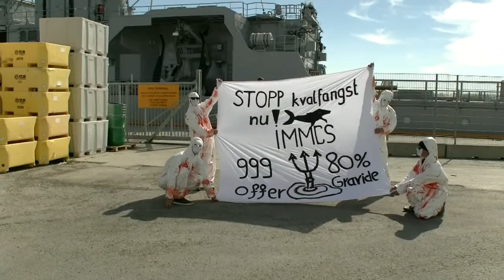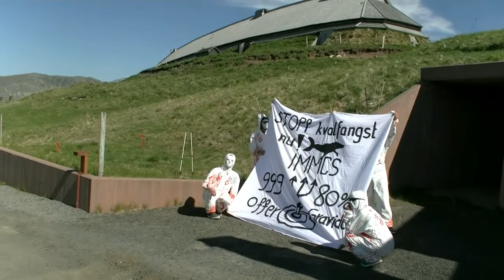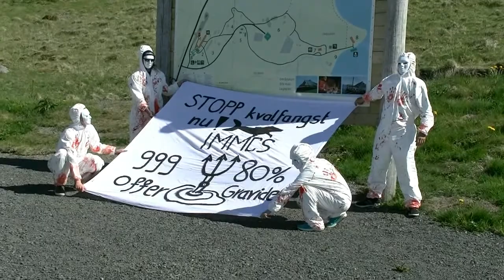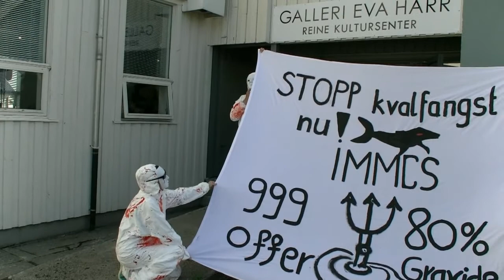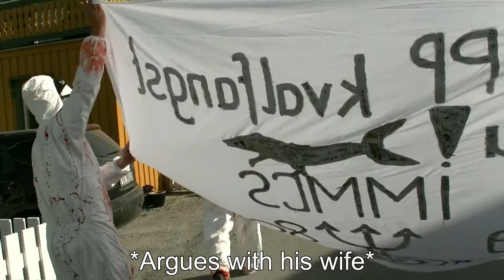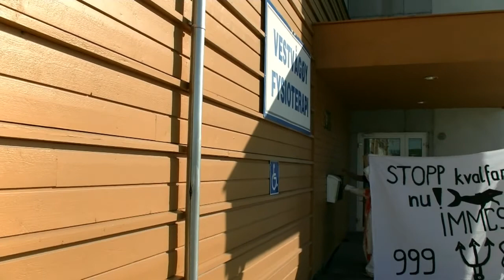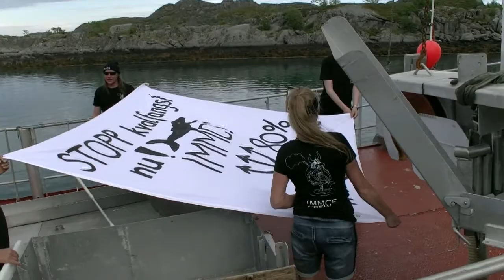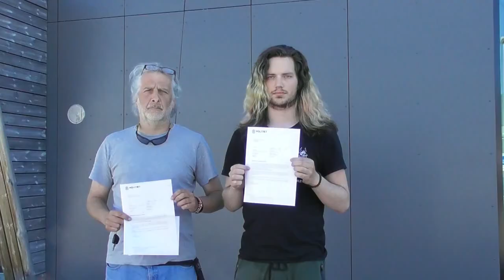Banner all over lofoten | Kraken almost rammed!!!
We protested outside of the Coast Guard, at the Viking museum and at many ports. We spotted some pilot whales on the way too, though I was unable to film them. Also, Martin and I was only half a meter of being run down by a car and Kraken was almost run down totally.
Yes, we know that bordering vessels is forbidden, though we have already talked this out with the police.

The banner says: Stop whaling now. 999 victims. 80% pragnant.